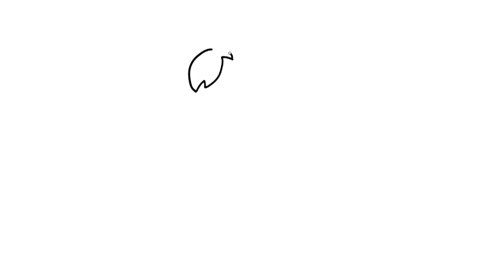HOW TO DRAW A BOY SINGING EASY AND SIMPLE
In this video let us learn how to draw A BOY SINGING, Just follow the video so can draw it too.

This simple drawing is from my mind. Weither you will use it as reference in any purpose or learning to draw from this video i recommend you to kindly watch till the end. Thank you very much for your support.

YOU MAY ALSO LIKE 👍👍 THIS VIDEOS BELOW